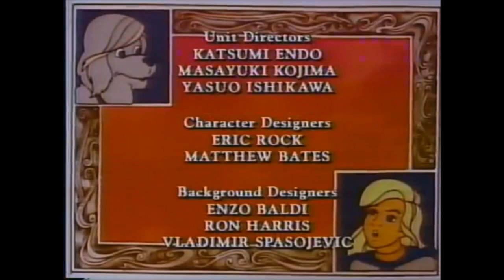Logo Plaster #12: Lady Lovely Locks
Requested by Brandon Reina.

Original Logos: DiC & Hi-Tops Video.

Plastered Logos: DHX Media, American Greetings, & Mill Creek Entertainment.